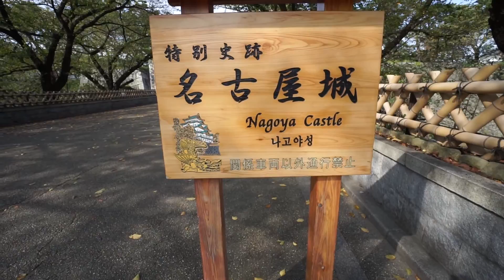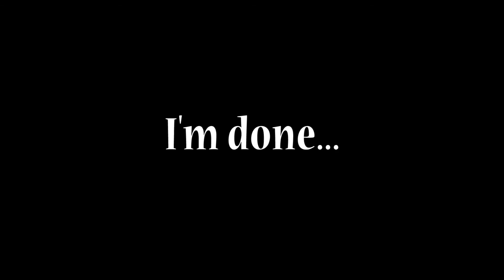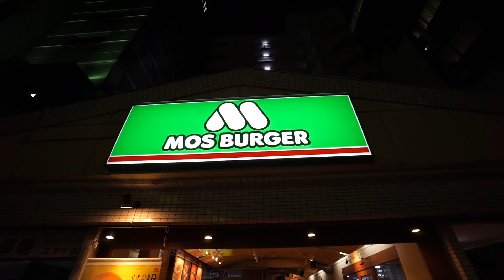P2K In Japan: Nagoya Castle (JVlog)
P2K In Japan is a Jvlog that show's my friends and I traveling to Japan from America. Showing you our views and our experiences on this fun filled adventure. Join in and see all the craziness that happens. Never know, these videos could help you out a lot in the long run if you ever do decide to travel the world yourself!?

Episode 7: Going to Nagoya

In this episode we we travel to Nagoya Castle and other places that Nagoya had to offer. Which is a lot and then sum. Haha So watch this episode for a good laugh and a great time.

Equipment used to make this video:

Sony Alpha a6000:

Sony SEL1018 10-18mm Wide-Angle Zoom Lens

Sony ECMXYST1M Stereo Microphone:

Targus Grypton Pro Xl Flexible Tripod with GoPro Hero Attachment